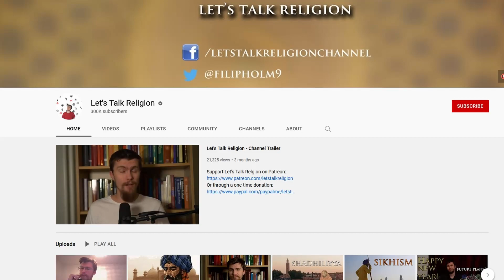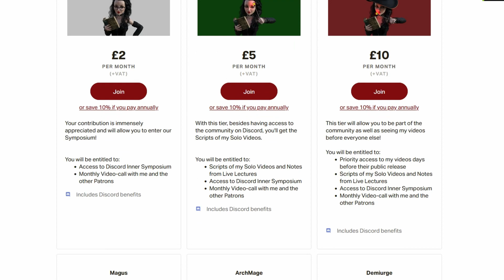ASTROLOGY - 20th Century traits in Western Esotericism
What is Astrology and how does it relate to magic and esoteric practices? Academic overview of the historical developments that influenced contemporary astrology.

REFERENCES
Hammer, O. (2006) ‘Astrology V: 20th Century’, in Hanegraaff, W. J. (ed), Dictionary of Gnosis and Western Esotericism, Leiden, London, Brill, pp. 136–141.